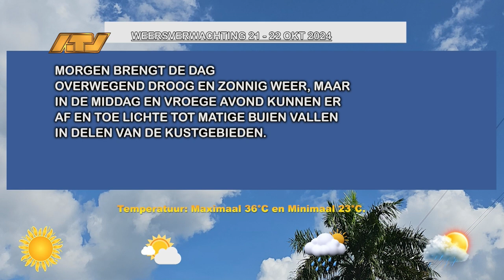21 10 2024 Weersverwachting 21 TOT 22 okt 2024